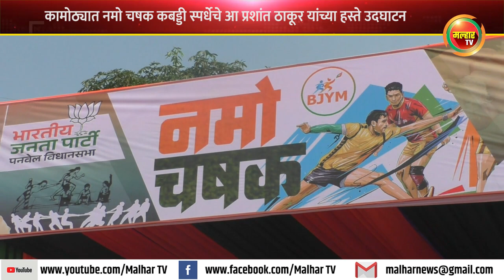कामोठ्यात नमो चषक कबड्डी स्पर्धेचे आ प्रशांत ठाकूर यांच्या हस्ते उदघाटन !!!